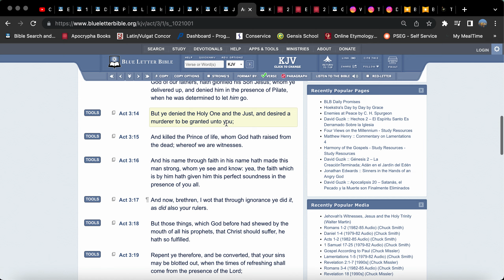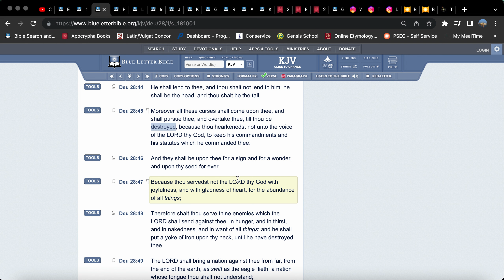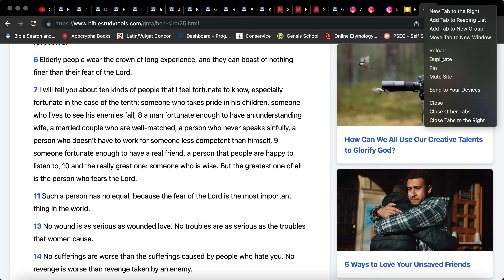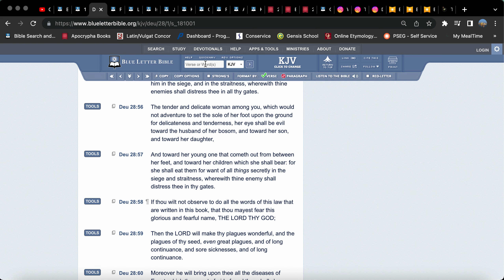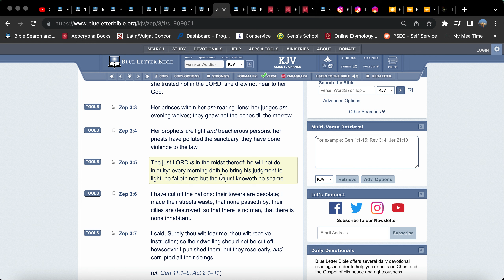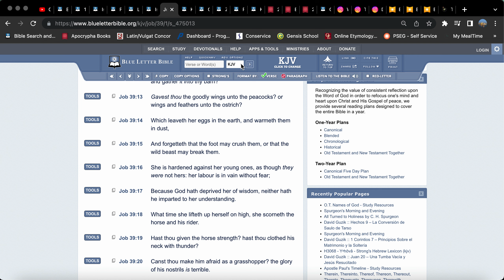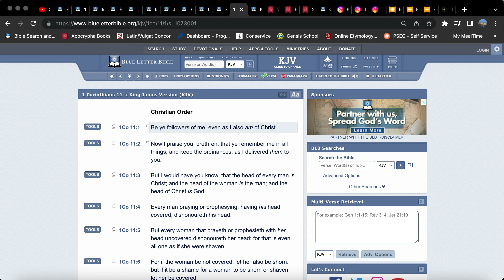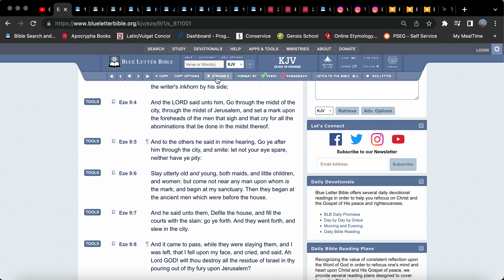THE WICKED DAUGHTERS OF ZION GONNA GET DEALT WITH TOO